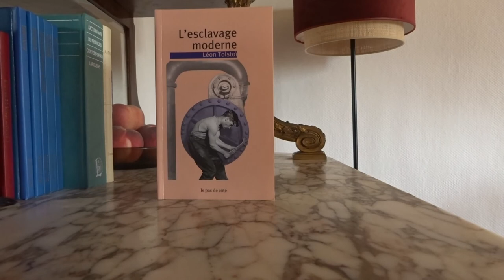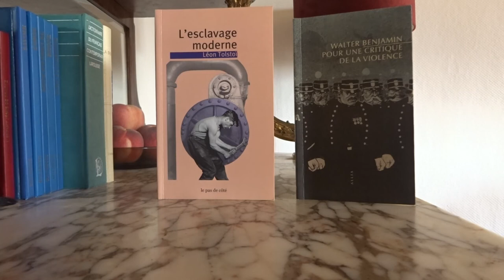LEON TOLSTOÏ L'esclavage moderne (fiche de lecture 176)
L'esclavage moderne
Edition : le pas de côté
Auteur : Léon Tolstoï
110 pages